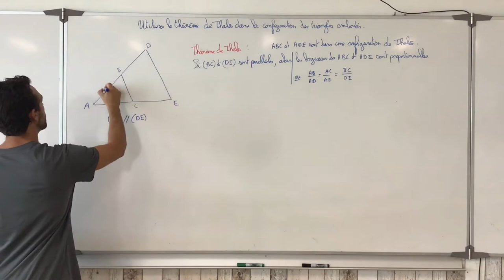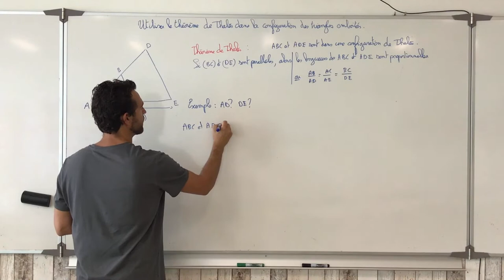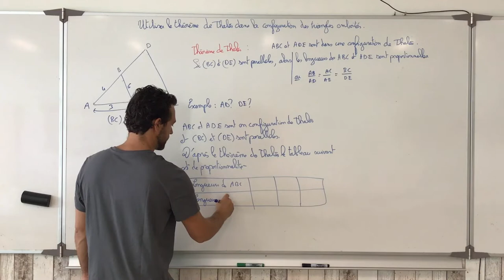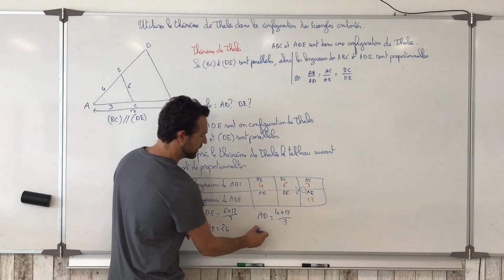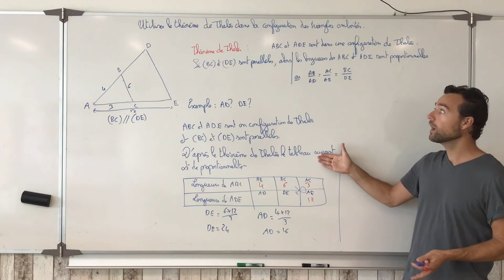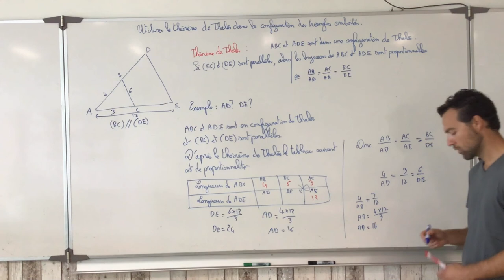Utiliser le théorème de Thalès (triangles emboités)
On montre la méthode qui permet de calculer des longueurs en utilisant le théorème de Thalès dans le cas des triangles emboités.